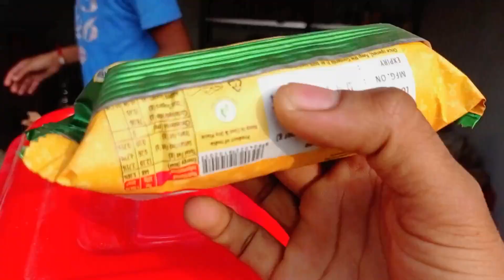तेजपाल प्रधान ने खोल दी खाद की दुकान || Daily Vlogs || Devendra Kankarbaal Vlogs